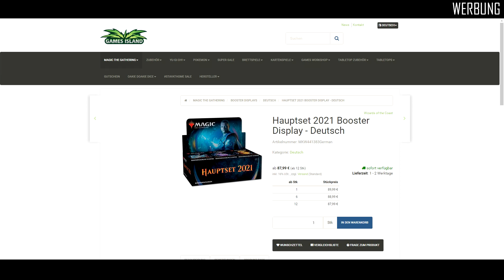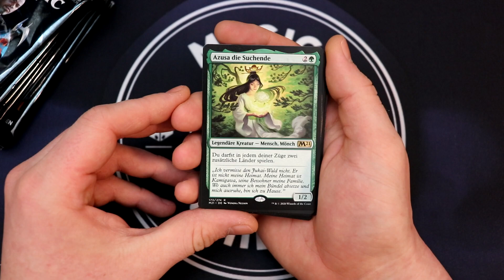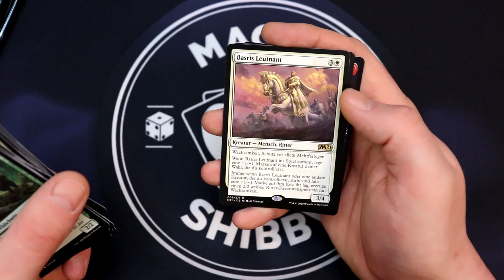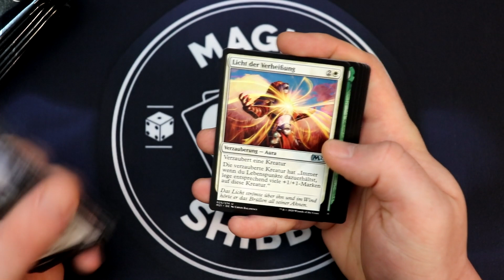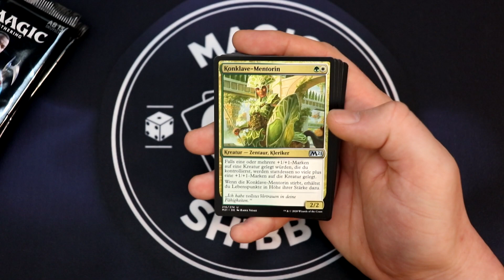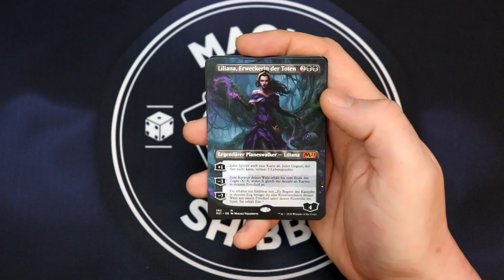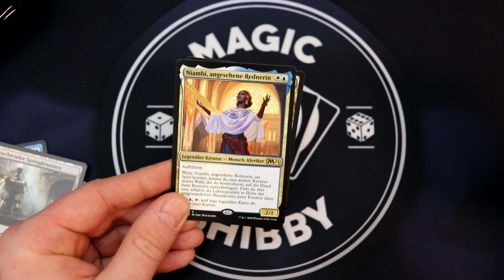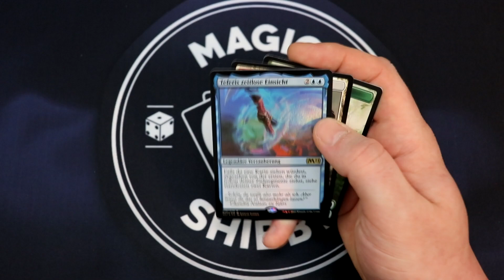Booster Display Unboxing - Hauptset 2021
Wir öffnen ein komplettes Hauptset 2021 Booster Display!

Nach Ablauf der Zeit könnt ihr über den selben Link schauen, wer gewonnen hat. Gewinner werden zusätzlich von mir per Mail benachrichtigt.
Werbung